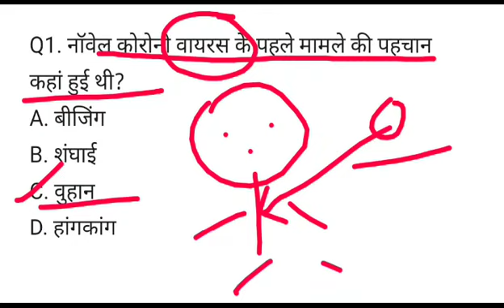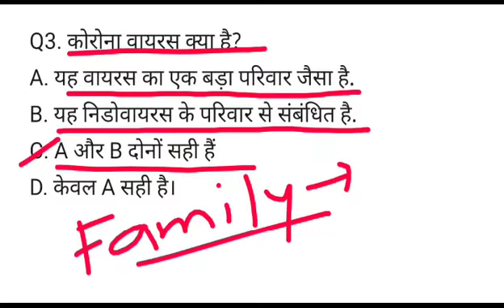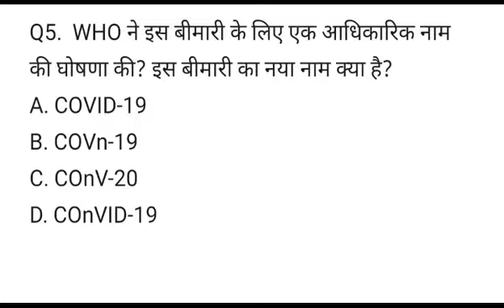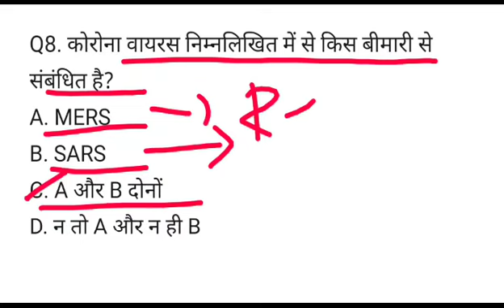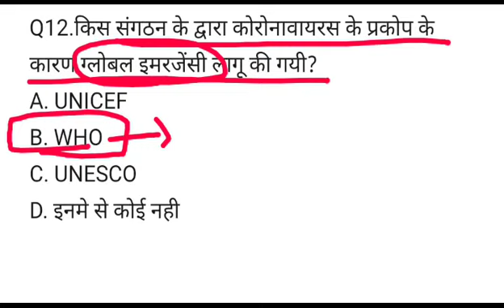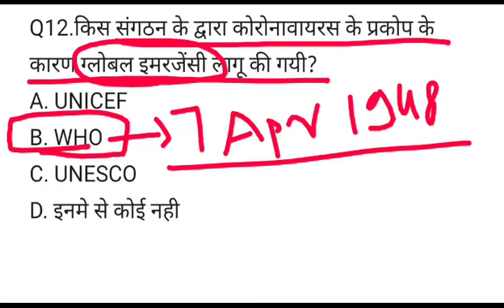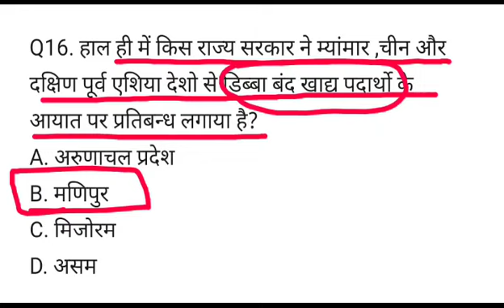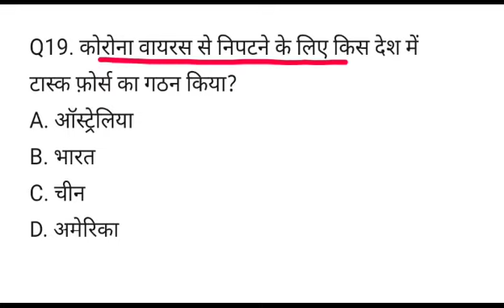Coronavirus | कोरोना वायरस | Corona virus in hindi | Top MCQ | Corona virus current affairs question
Coronavirus | Corona virus current affairs questions | Corona virus current affairs | corona virus in hindi | coronavirus in hindi | History of corona | Educated Bharat

Hello Friends... welcome to Educated Bharat
Dosto..iss video mai aap paayenge corona virus se related important questions & answers.Abhi  corona virus sbse adhik charcha ka vishay bna hua hai iski full information se hi isse protection kiya ja skta  hai too PLZZ iss video ko jyada se jyada share kar dijiye..Thankyou

Mppsc special
Topicwise History v.imp questions
Topic wise polity v.imp questions
Various TRICK
Railway group D Crash course